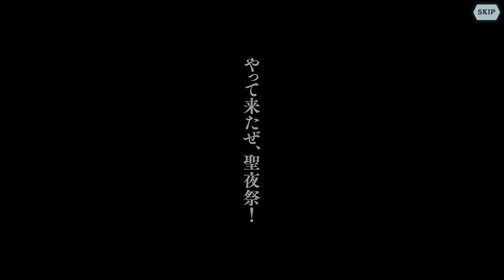【ダンメモ】 ヘスティアの衣装ストーリー：白い兎の聖夜祭 【[女神の贈物] ヘスティア (CV:水瀬いのり)】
0:00　ガチャ演出再生
0:15　白い兎の聖夜祭
1:10　選択　「世の中こんなに聖夜祭なのにさ!」
1:37　選択　「覇気がなーーーいっっ!」

原作外伝「ソード・オラトリア」9巻エピソード 大冒険譚「風の追憶」 Part1/3
原作外伝「ソード・オラトリア」9巻エピソード 大冒険譚「風の追憶」 Part2/3
原作外伝「ソード・オラトリア」9巻エピソード 大冒険譚「風の追憶」 Part3/3
2021バレンタイン 冒険譚「異端甘友祭」 の最後の話「ネクスト・プロローグ」